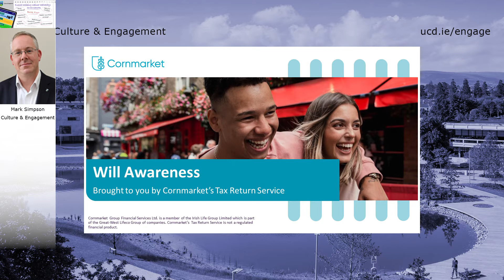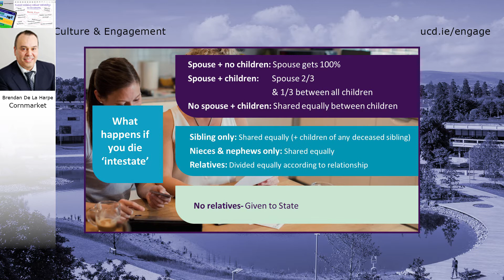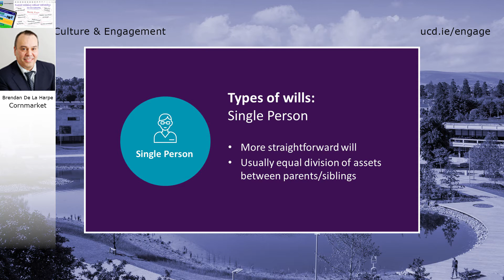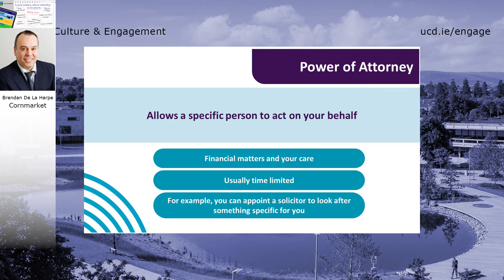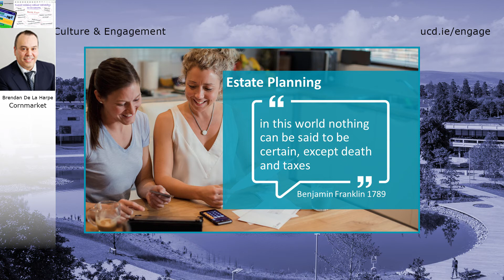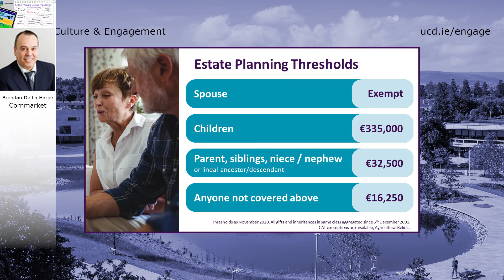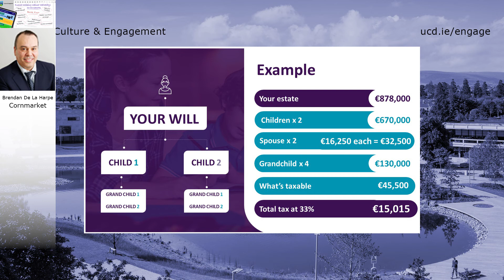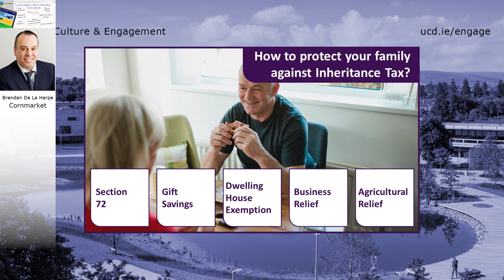Inheritance Planning with Brendan De La Harpe from Cornmarket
Chapters
00:31 Overview
01:41 Who needs a will?
02:53 If you don't have a will...
04:17 What is a will?
06:17 Different types of wills
08:55 Power of attorney
09:42 Enduring power of attorney
12:48 Estate planning
15:30 Thresholds